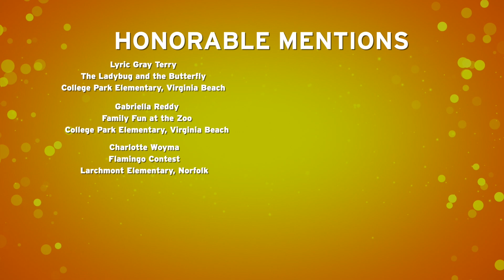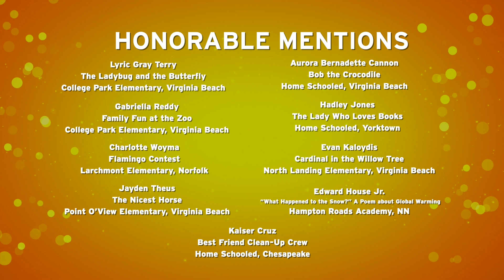2024 Young Storytellers Writer's Contest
Open to students in kindergarten through fifth grade, stories were judged on originality, creative expression, storytelling and integration of illustrations.